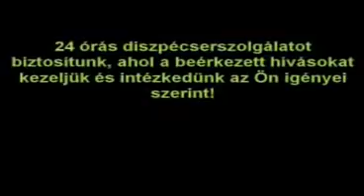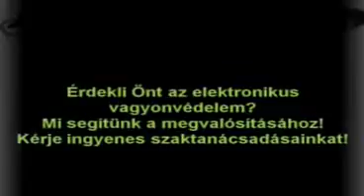B V SZ